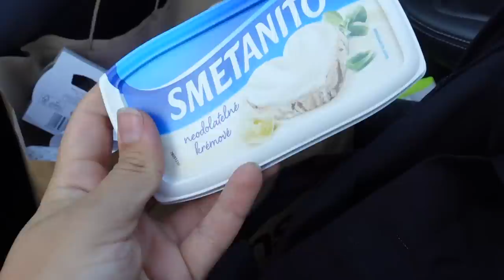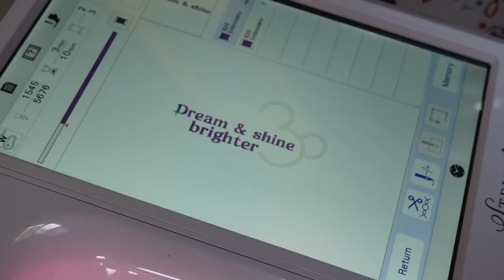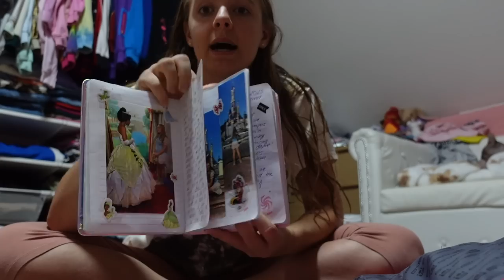Vlog - balím do Paříže, terapie... /LEA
🎀 MŮJ WEB A LEYSTA SHOPI!!

Jako speciální překvapení pro velikou fanynku může být osobní videopozdrav, psané přání nebo přímo setkání!